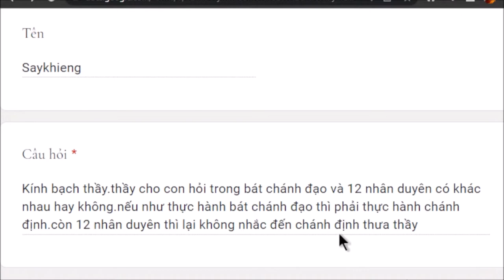1212. Sự liên hệ giữa Bát Chánh Đạo và 12 nhân duyên?